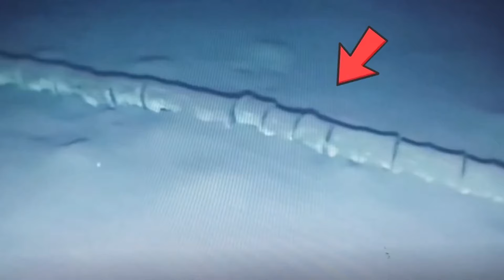ক্যামেরাতে রেকর্ড না হলে কেউ বিশ্বাস করতো না ! নদীতে কি ধরা পড়েছিল ! SOKAL TV